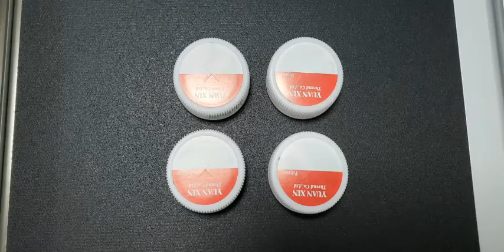Bottle lid capping machine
It is suitable for labeling on the upper plane, arc surface and concave surface of products. The labeling accuracy is as high as (+0.5mm). It is mainly used for precise labeling of electronic components and digital products, such as toy, SD card, mobile phone battery, FPC, mobile phone charger, etc.